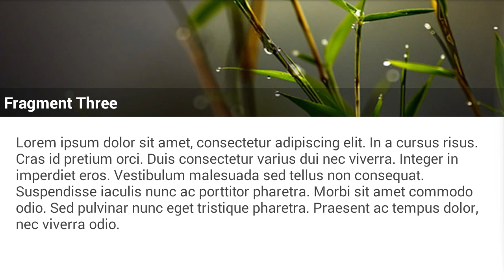[Android Code] View Pager with Fragment